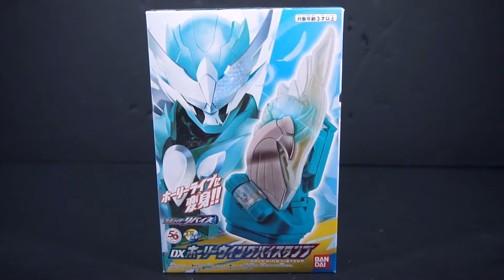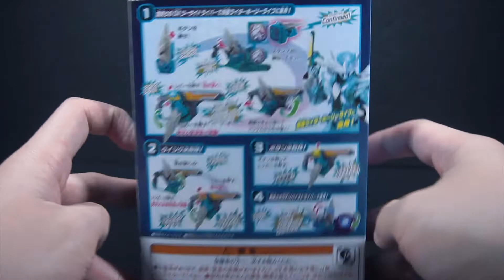DX Holy Wing Vistamp Review - PowerRider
This is a review of the DX Holy Wing Vistamp from Kamen Rider Revice.